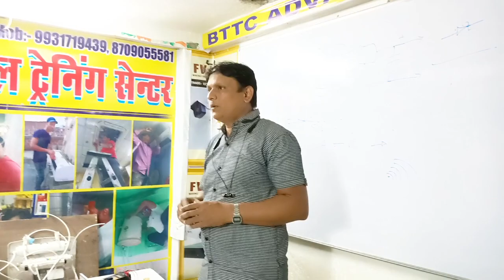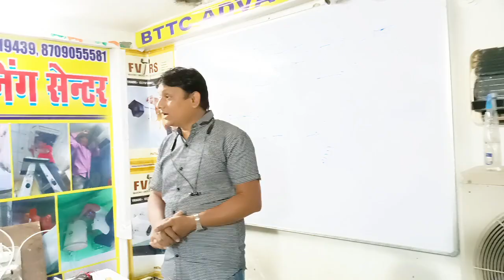Real story of Bihar Technical Training Center Director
सीखने के लिए कॉल करे 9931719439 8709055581

OUR COURSES:-

Our Quries